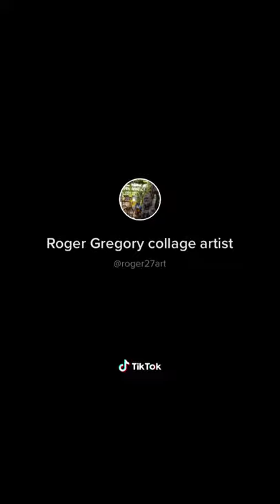New Collage artworks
Contemporary collage artist Roger Gregory based in Cannock in Staffordshire, UK.